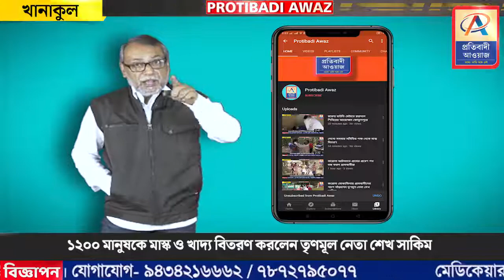১২০০ মানুষকে মাস্ক ও খাদ্য বিতরণ করলেন তৃণমূল নেতা শেখ সাকিম